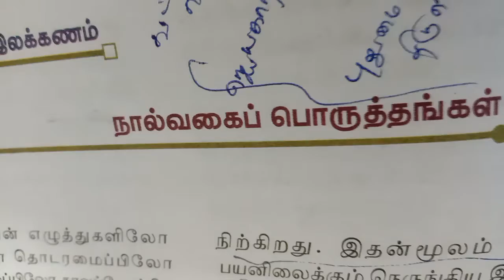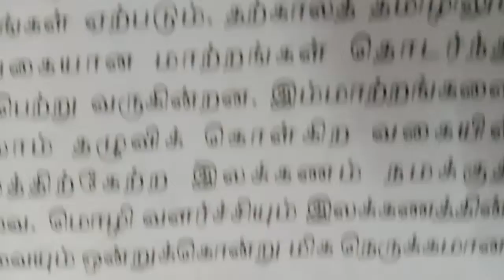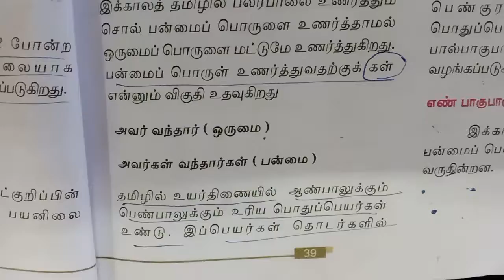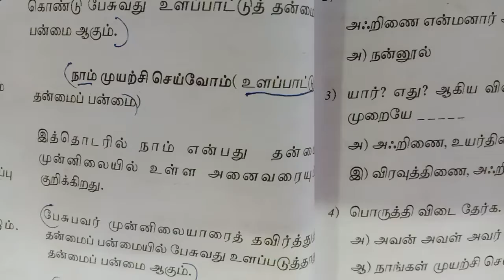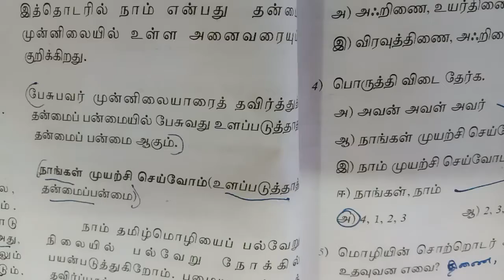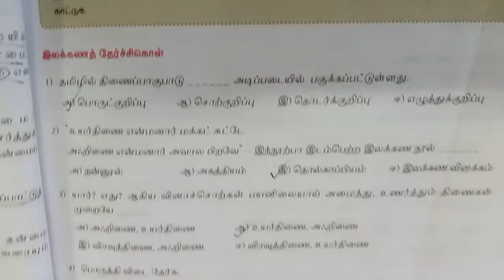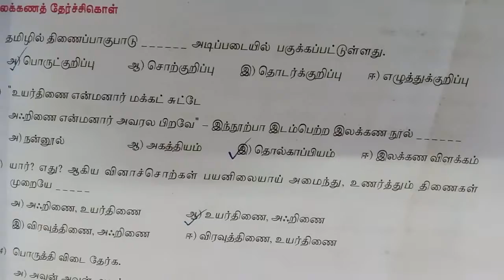XII STD TAMIL